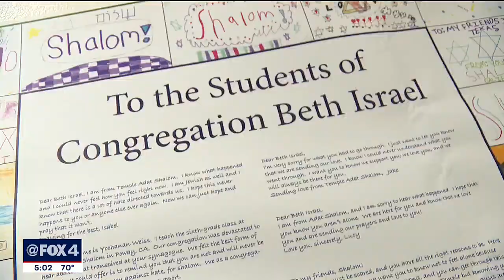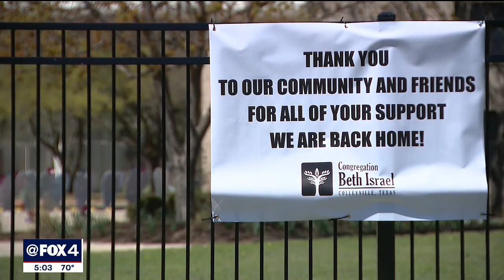Colleyville synagogue reopens after terrorist took hostages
Congregation Beth Israel is getting ready to welcome members back nearly three months after a terrorist attack.